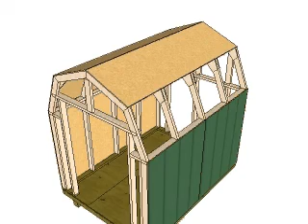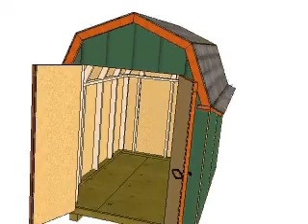6x8 Barn Plans, Gambrel Shed Plans, Small Barn Plans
Here's the simple construction process of a gambrel shed using the downloadable shed plans at shedking.net